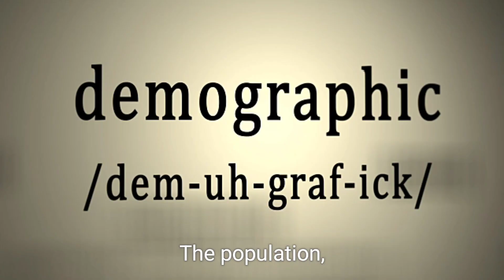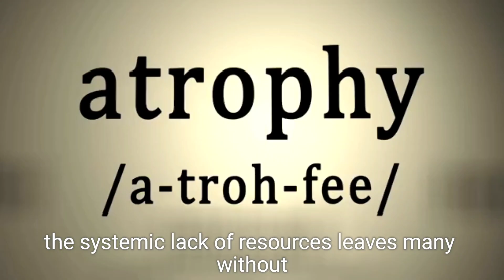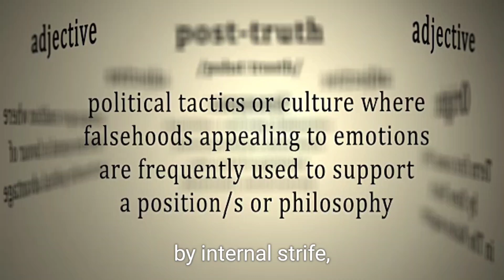Lebanon in Crisis: How the West Asia War Is Deepening Economic Struggles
In this video, we explore the devastating impact of the escalating West Asia war on Lebanon's already fragile economy. With mounting debt, erratic electricity supply, and a paralyzed banking system, more than half of the Lebanese population is now living in poverty. The conflict between Israel and Hezbollah is exacerbating these dire conditions, leading to displacement and humanitarian crises. The government’s limited response, including the activation of a national emergency plan, is insufficient to meet the overwhelming needs of the population. Join us as we delve into the current situation in Lebanon and discuss how the government is trying to cope with the challenges posed by the ongoing war.